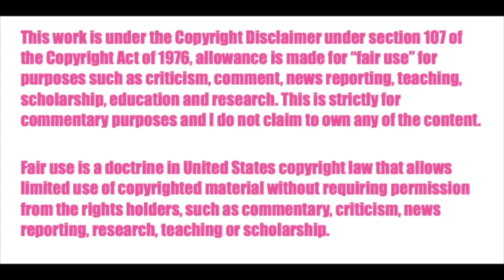Bee And Puppycat: Lazy in Space ♡ Episode 1 Reaction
Hello lovely humans! SURPRISEEEEE! I am so sunshine-y and excited today because I am officially starting to watch the brand new reboot of Bee and Puppycat on Netflix! I loved the original series and the whole feel of this show is SO cute and whimsical, and I feel like it's a great "fresh start" series for Fall! I really hope that you guys enjoy and are excited to start this journey together!!!

ABOUT ME ☼☼☼